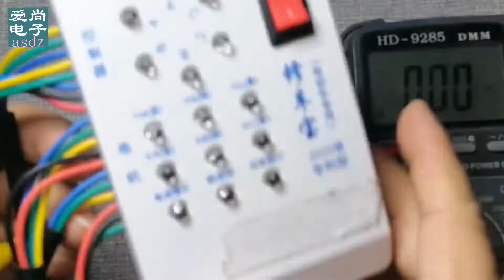网购一个电动车修车宝，分享一下使用方法及工作原理，轻松掌握